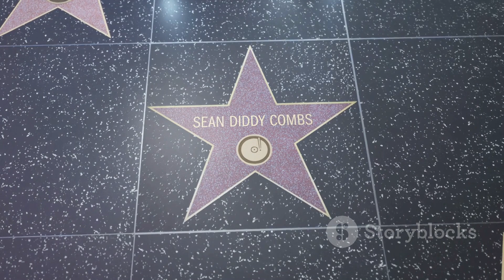DIDDY ARRESTED!!!! 100% REAL . 😳 SHOCKING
Diddy was arrested in New York today.